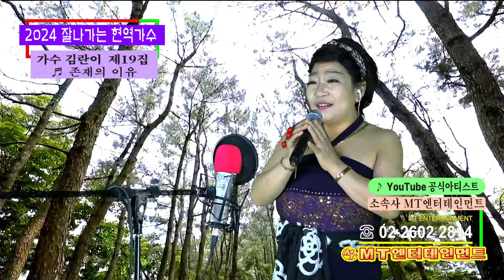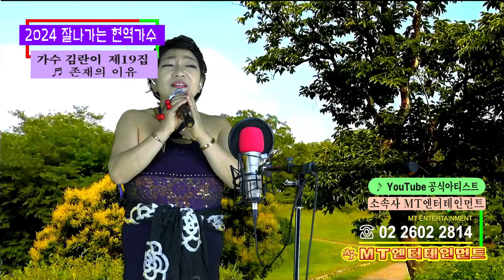2024 잘나가는 현역가수 23집 김란이 19집 존재의이유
■MT옴니음반제작시리즈에 많은참여바랍니다
- 옴니버스음반은 같은 주제로 여러가수가 함께 만들어가는 음반으로써, 공연이나 방송 출연보다, 유튜브영상보다 더 중요한 기본적인 홍보수단입니다. 유튜브찍는 값으로 유튜브는 물론, 멜론 등에 음원등록까지, 남의노래는 자기노래로 등록까지, 내노래는 같이참여한 다른 가수프로필에까지 더불어 홍보됩니다. 더구나 본행사는 구매티켓당 3곡만 불러놓으면, 본인포함 11명이모일때, 옴니버스 usb 음반1개가 발매되는 형식이며,  5티켓참여시, 보너스로 1티켓 무료음반제작해드리며, 귀하 유튜브채널에 ♪를 달수있도록, 유튜브공식아티스트채널로도 추천해드리고 있습니다. 옴니음반도 음집수에 들어가므로, 3곡 음반을 만들게되면 멜론에서 각가수별로 모두 올려주므로 음반집수가 늘어납니다.

■참고로 멜론기준 인기가수별 옴니음반포함 앨범집수 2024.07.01기준

■[2024 잘나가는 현역가수] 옴니버스음반 제작시리즈 상세설명

★가수는 1티켓당 3곡 녹화하면 끝, 나머지는 저희 MT가 아래와 같이 합니다.
(초유의 대박사건 - 이 모든 서비스가 1티켓당 10만원내고 노래3곡만부르면 된다)

- 먼저, 작곡가의 말을 그대로 믿으면 곤란, 음원등록만하고 저작물등록이 안된것이 허다하므로 확인필수

02.본인 원곡이든 남의노래든, 부른 가수노래로 만들기위한 부를노래 사용허락승인절차들어감
- 남의노래도 이렇게해서 부르면 부른가수에게 저작인접권이 생겨서 부른가수노래로됨
- 저작인접권 5.5%까지 부른 가수가 받게되고 이로인해 남의노래로 대박치는 가수가 늘어남

03.MT는 [음반.음악영상물 제작업.배급업] 면허업체로써 완벽한 영상/음향장비로 녹화 녹음
- 녹화시 같은 곡을 여러번 불러서 잘된 노래만 사용
- 최대22곡 CD음반제작시 하루에 다 못부르면 여러날 나눠서 불러도 비용더 안받음

04.녹화한 곡을 믹싱마스터링과 편집과정을거쳐 CD음질로 만듬
- 이때 WAV파일을 먼저 만들어서 가수에게 보내주고 점검을받음
- 맘에 안들면 무료로 다시 와서 녹화녹음함

05.마스터링후 가수에게 오케이 사인받으면 유튜브에 먼저 영상을 올림
- 가수별 팟캐스트 유튜브음반에 먼저 영상을 올리며
- 동시에 [2024 잘나가는 현역가수] 옴니음반 유튜브 팟캐스트에도 올라감
- MT가 운영하는 인터넷신문 씽어즈뉴스에 발매예정일, 플랫폼별 발매일, 앨범홍보, 인터뷰기사를 게재

06.가수가 11명이 모이면 [2024 잘나가는 현역가수] USB옴니음반이 제작됨
- 단독으로 5티켓이상 한번에 결제하신분은 [쥬얼리케이스 CD단독음반]도 제작해드림
- USB옴니음반은 음반명이 레이저각인된 USB에 증지붙여 1개제공함

07.어떤식으로든 음반이 제작되면 쿠팡에 올려홍보
- 옴니음반이든 CD음반이든 모두 "쿠팡"사이트에서 누구나 음반구매가능

08.유튜브 MT투어방송이 올린 모든 영상 "쇼핑광고란"에 앨범노출홍보
- 전세 계누구나 유튜브 MT투어방송 영상보다가 앨범 등 쇼핑 가능

09.국내 멜론 벅스 지니 바이브 플로 유튜브에 오디오 정식으로 음원등록
- 유튜브찍는 가격에, 멜론 같은 음악플랫폼에 음원등록을 해드림

10.국내는 물론 해외 애플뮤직등 외국 음원플랫폼에도등록
- 대표적으로 애플뮤직, 스포티파이, 아마존, 판도라, 유튜브뮤직 등

11.옴니앨범에 5회 참여하면 [다음회차 옴니1개집 증정] 또는 [유튜트공식아티스트채널] 추천
- 1티켓씩 5번참여해서 옴니음반5번째만드는날 한개더 6번째 옴니음반을 무료로 증정
- 한번에 5티켓, 7티켓 구매시는 [단독 CD음반]으로 제작 및수록곡을 3곡단위로  USB 옴니음반에 등록
- 아직 유튜브 공식아티스트채널 안되신분은 추천해서 절차를 밟아드림

12.가수가 인기도를 올리고 자신을 널리 알리는 최고수단은 원곡가수로써의 *본인노래와 남의노래라도 "자기노래"로 승인받아 음원등록한 *본인노래를 꾸준히 알리는 것입니다. 그 기본은 본인곡이든 남의노래든 위와 같은 절차를 거치는 것입니다.. 그리고나서 가수는 공연, 방송출연, 노래교실출연, 노래책자등록, 엘프등록, 스마트폰어플등록, 노래방등록, 유튜브영상게재, 밈스음반등록, 오즈파일 방송서버등록 등의 방법으로 홍보를 하게되는데, 이때 음반은 단독음반을 내는 방법과, 여러가수가 함께만드는 주제별 옴니음반 등이 있는데, 저희 MT에서는 이 모든걸 다하고있습니다. 참고로 앨범은 (단독)싱글앨범, (단독)미니앨범, (단독)정규앨범, (단독)베스트앨범, (VA)옴니버스앨범(VA란 various 여러명),컬필레이션앨범(편집앨범 즉 여러작곡가 또는 한작곡가의 여러곡 모음)이 있음

13.촬영일정은 가수별로 상담후 편한날로 예약하시면되며. 녹음녹화장소는  주로 서울 양천구 남부순환로 70길12-8 금호B 102호 소재 MT스튜디오 크로마키무대에서 녹화합니다만, 때로는 야외나 특정무대를 대여받아 하는 수도 있습니다.

14.옴니음반 이름은 상황에 따라 달라지며, CD트랙별 가수 및 노래배치는 무작위설정되며, 대부분 인기가수곡을 타이틀곡으로 올리도 있으며 기타 형평성에 맞게 임의설정됩니다.

15.제작후 가수에게 USB옴니음반 USB1개를, 단독음반은 쥬얼리케이스 CD음반 7매를 지급하며, 추가주문시는 CD음반당 1만원, USB 개당1만원에 제공하고, 또 별매로 노래나오는 연예인손거울 100개당 10만원, 300개당 25만원, 노래나오는명함 500매당 5만원에 주문받아 제작해드림

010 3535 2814 MT투어방송 국장
★MT투어방송 EMBCTV 시청
embc.tv
★MT투어방송 패이스북

-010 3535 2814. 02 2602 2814
-2008.04 ~ 2020.11 라디오방송
-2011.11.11~ Youtube 투어방송 EMBCTV

★하는 일
*대중문화예술기획사: 예술인선발/교육/양성/데뷔/예술인알선/매니지먼트
*음악기획사: 조건부양도계약/노래책출판
*음반기획사: 전속/패밀리 앨범/프로젝트앨범/팟캐스트 앨범/ 공식가수앨범
*음반제작사: 쟈켓디자인, 오디오믹싱/마스터링, mp3, wav, CD인쇄/굽기/복사, 앨범제작
*공연기획사: 콘서트
1)CD, USB, 노래나오는명함, 노래나오는 연예인손거울 판매
2)쿠팡 판매
3)멜론/벅스/VIVE/지니/플로/유튜브뮤직 등 OSP 해외 음반
4)유튜브 앨범/공식아티스트등록